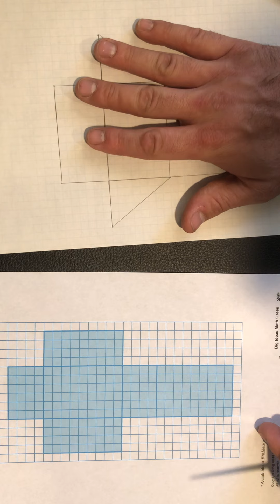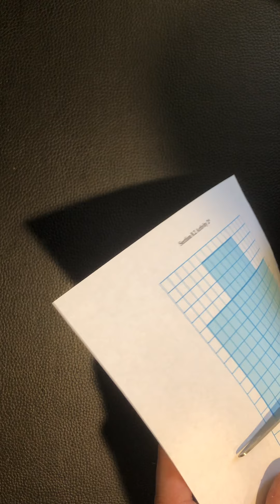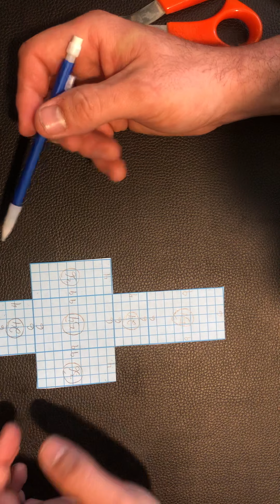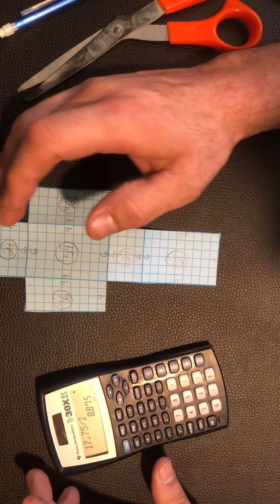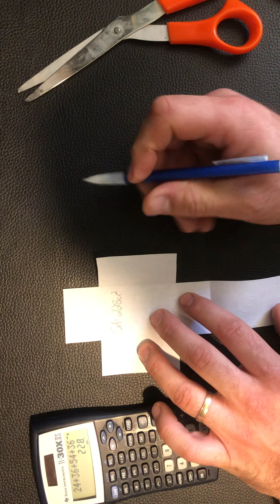Rectangular Prism Net (paper)